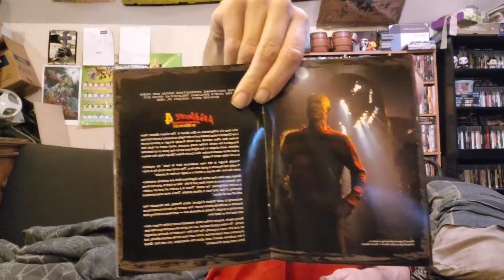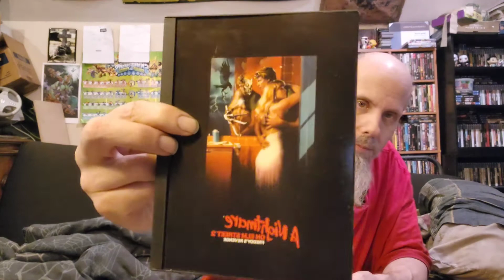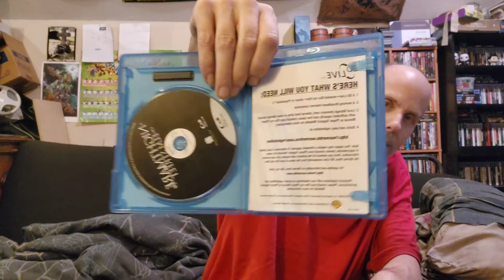My Nightmare on Elm Street dvd box set collection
Today I show you my nightmare on elm Street collection woot fun times